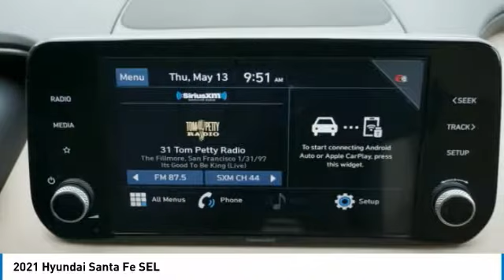2021 Hyundai Santa Fe Decatur TX 310309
2021 Hyundai Santa Fe SEL

2111 US HWY 287 South